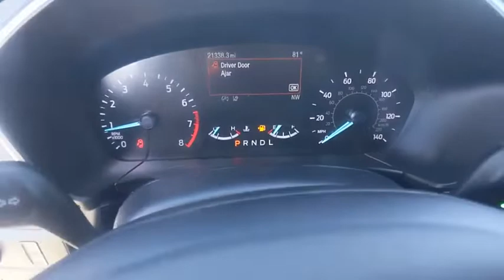2020 Ford Escape Winter Haven Honda FL NB007370B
2020 Ford Escape SEL

100,000 MILE WARRANTY AVAILABLE!! SEL PKG!! LEATHER!! NAVIGATION!! PANORAMIC MOONROOF!! APPLE CARPLAY!! ANDROID AUTO!! POWER HEATED SEATS!! POWER TAILGATE!! DRIVER ASSIST PKG!! ADAPTIVE RADAR CRUISE CONTROL!! EMERGENCY COLLISION AVOIDANCE SYSTEM!! BLIND SPOT MONITOR!! ACTIVE LANE KEEP ASSIST!! XM RADIO!! REMOTE START!! PERFECT ONE OWNER CARFAX!! PUSH BUTTON START!! JUST SERVICED!! CARFAX DEALER OF THE YEAR!! NO PAYMENTS FOR UP TO 90 DAYS!! PRICED TO SELL TODAY!! WE WILL EARN YOUR BUSINESS!!CALL OR EMAIL TODAY TO CONFIRM AVAILABILITY!!** Contactless Purchase**, ** Free Home Drop-off **, ** Private Dealership Appointments **, ** Virtual Appointments ** , ** Custom Online Financing **.Awards:* JD Power Automotive Performance, Execution and Layout (APEAL) Study